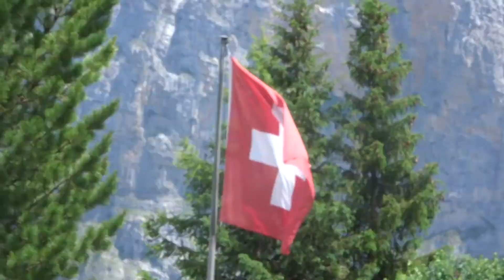Exploring Switzerland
Despite the lost luggage, which is still missing as of June 29, I made the most of my time in Switzerland by exploring the Swiss Alps and wandering around Zurich.

No music in this video, enjoy the sounds of nature!